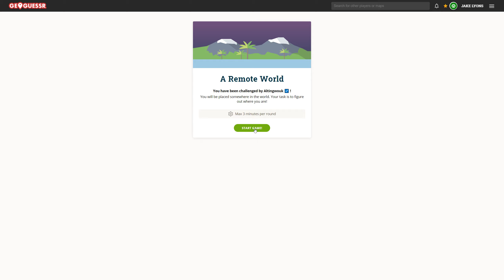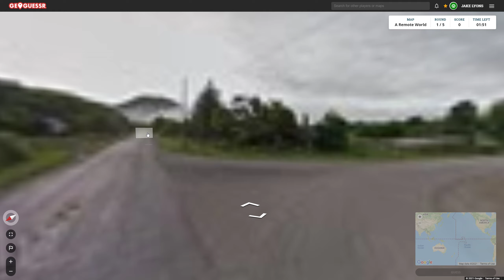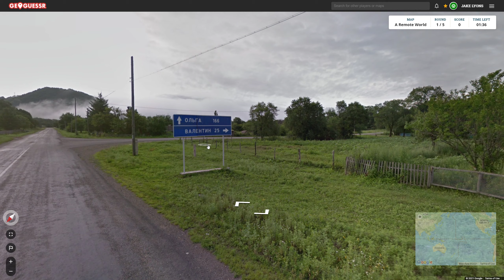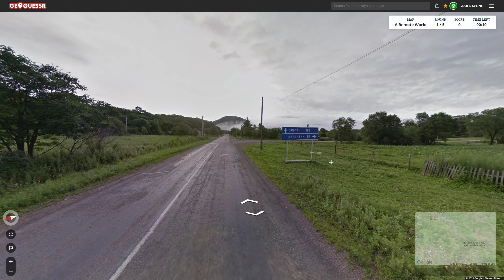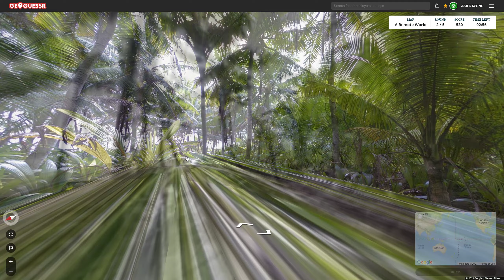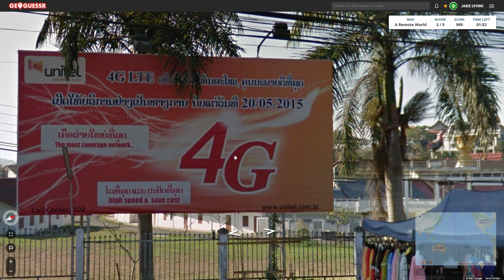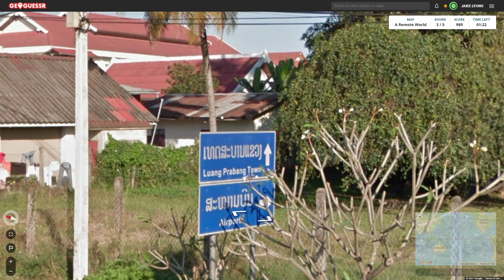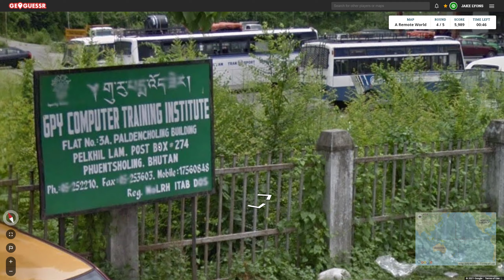Facing a D1 player! - Reddit League Cup S3 Semifinal (vs. Equinox772)